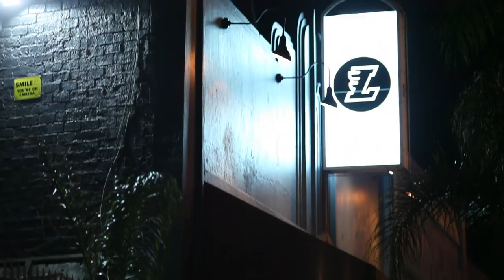A Guy Walks Into A Bar (Ep. 8) - Four Cent Beer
Season 1 of A Guy Walks Into A Bar. A web series of classic bar jokes that everyone can enjoy.

Created by: Antonino Buzzone and Peter Vass
Produced by: Alano Massi
Directed by: Antonino Buzzone

Starring: Brett Walkow, Carlos Linares, and Daved Wilkins

Director of Photography: Hilda Mercado
Music Composed by: Saverio Rapezzi
Edited by: Antonino Buzzone, Kyle McKinney, and Peter Vass
Line Producer: Christina O'Rourke
Co-Producer: Frank Chindamo
Grips and Lighting: Jim Cartwright, Ben Maizell, Kyle McKinney, Chris Nolen, Jesse Sachs, Michael Sutter, and John Ungaro
Sound Recordists: Saif Parkar and Dylan Catherina
Set Design and Props: Yasuhiro Motobe
Costume Designer: Marie O'Connor
Hair and Makeup: Emily McNish
Casting Directors: Marie O'Connor and Alisha Ward
Graphics and Titles: Derek Bronsteen
Special Thanks To: Locals Sports Bar, Lisa Stacilauskas, Michael DeHart, and Chelsey Reynolds